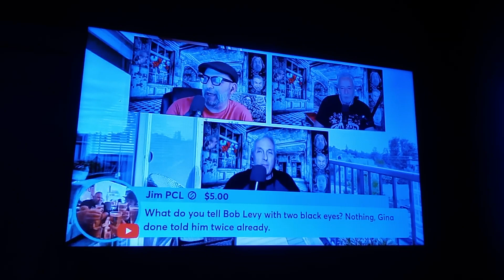this is what I've been saying